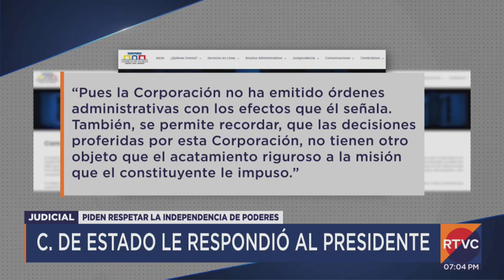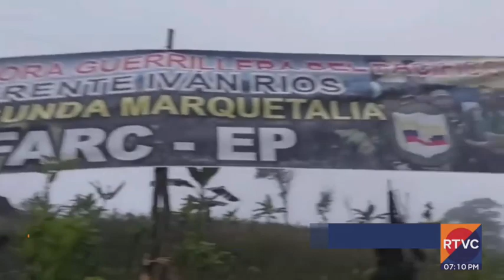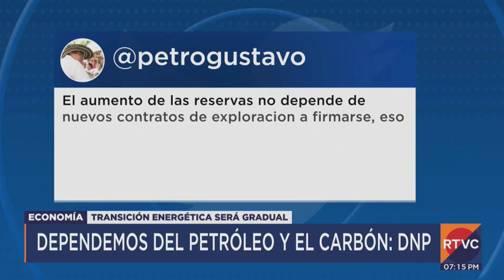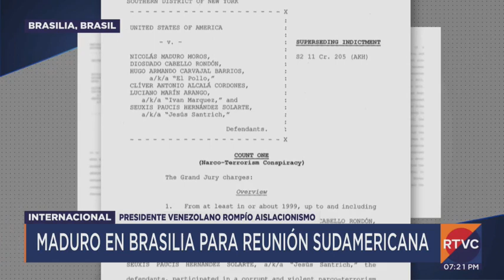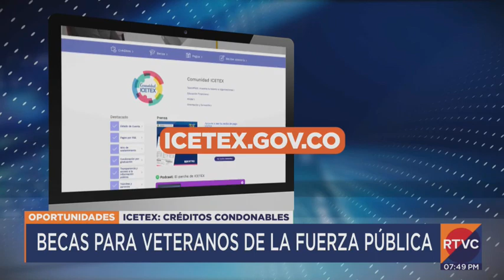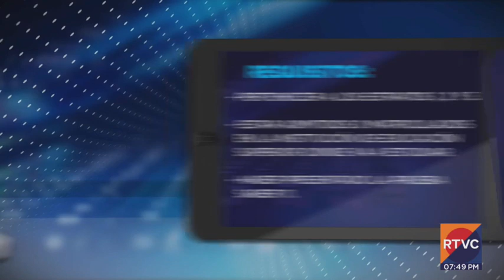RTVC Noticias | Emisión central - 29 de mayo de 2023